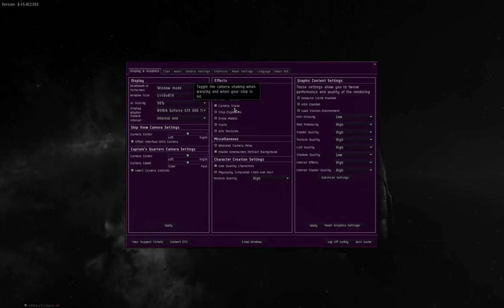Eve: BNI Journal - Episode 15 (MOVING TO GE-8)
TIME TO MOVE AGAIN.